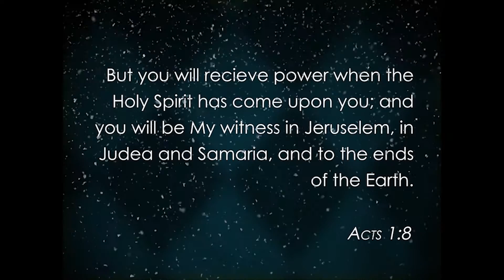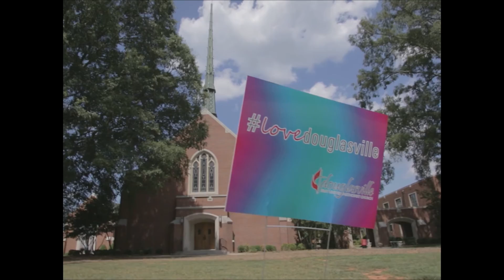Douglasville FUMC Christmas Missions Offering - 3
Great Day of Service 2016
Douglasville First United Methodist Church
Douglasville, GA